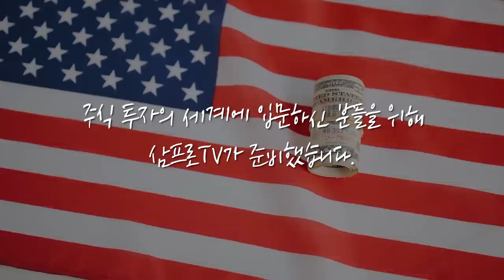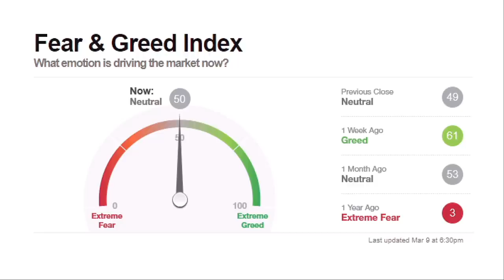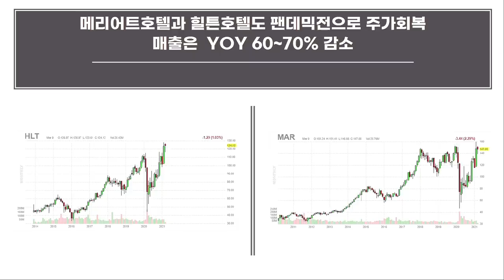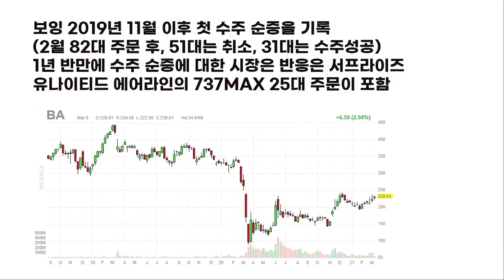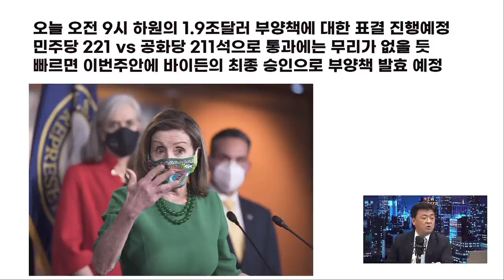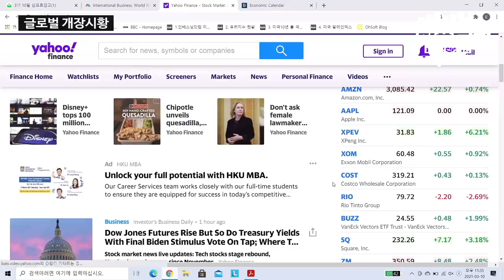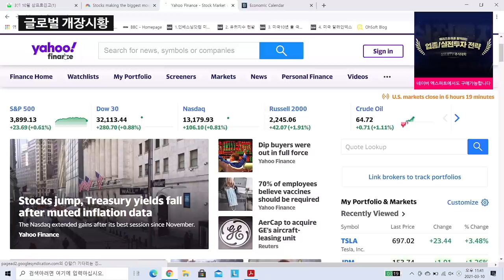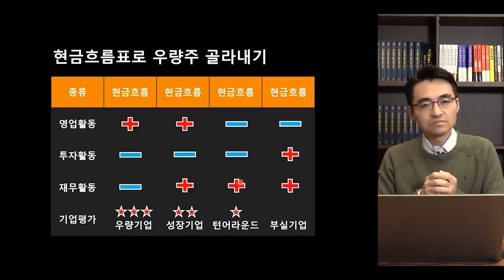조용히 올라가는 S&P500 이익 전망 f. 미국주식에미치다 장우석 본부장